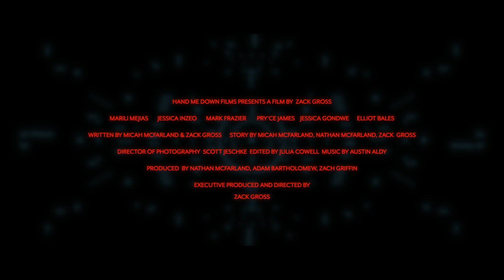Harmony Official Trailer IMDb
In the very near future Sophia, a wounded soldier, discovers the medical facility she has been placed in is not for her and fellow soldier's recovery, but something far more devious - So she sets out to uncover the true purpose of HARMONY

Director: Zachary Gross
Writers: Zachary Gross, Micah McFarland and Nathan McFarland
Stars: Mark Frazier, Marili Kateri and Elliott Bales